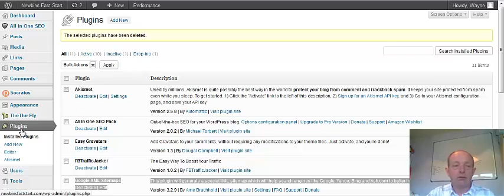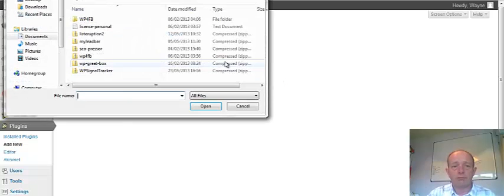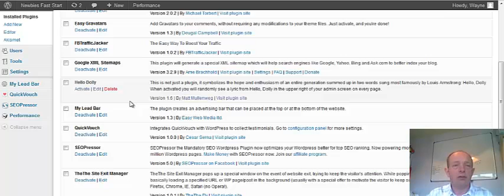Installing Wordpress Plugins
A quick short video on how to install a Wordpress Plugin.

Installing Wordpress plugins is easy once you have been shown, so in this video, I show you how to install a Wordpress plugin and also how to deactivate a wordpress plugin and also delete a wordpress plugin.

You can read more on essential Wordpress plugins you should have for your website by clicking on the link above.